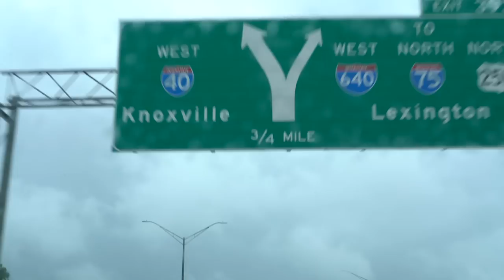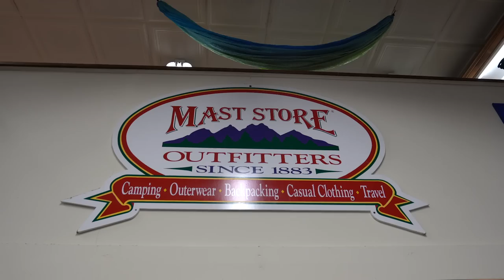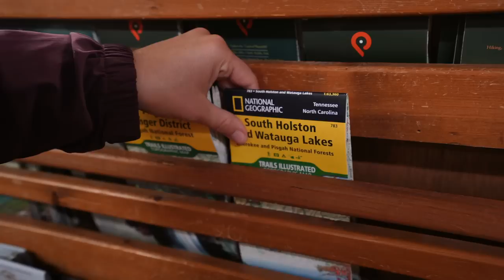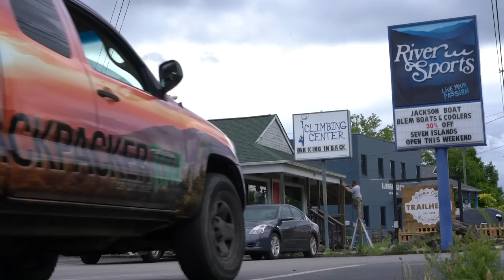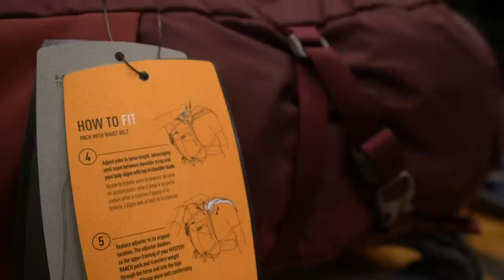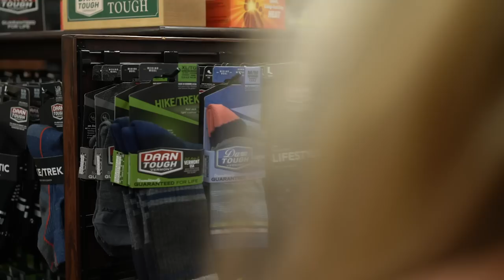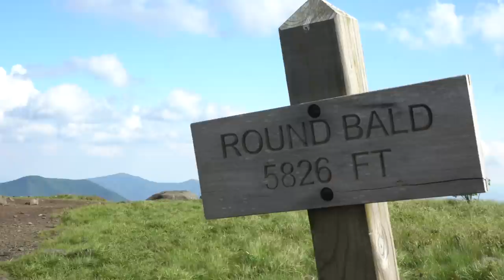BACKPACKER Get Out More TV Ep. 1: Roan Highlands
This week on Get Out More TV Steve and Jordan are in the Roan Highlands as they hit a section of the AT and visit several local retailers in the area.

GOM TV Ep. 1 Sweepstakes

Thank You To Our Local Retailers And Guests

Musical Guest